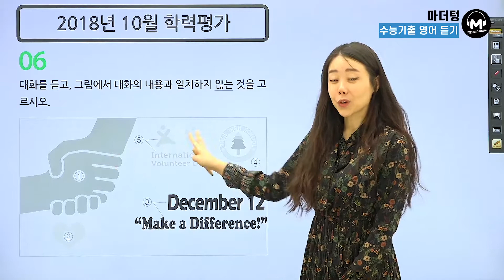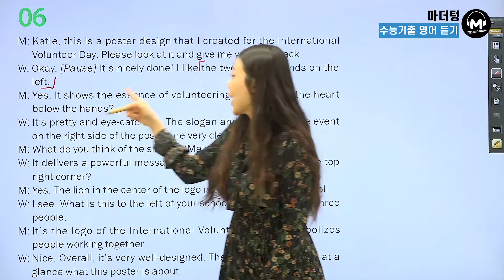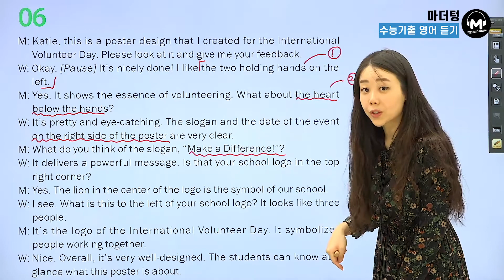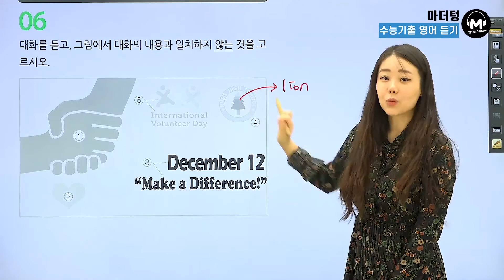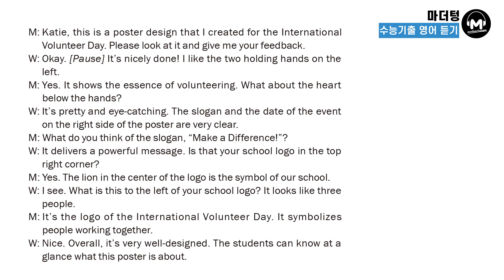[마더텅] [수능기출 영어 듣기] 2018년 10월 학력평가 6번 (해설 : 강 산 선생님)